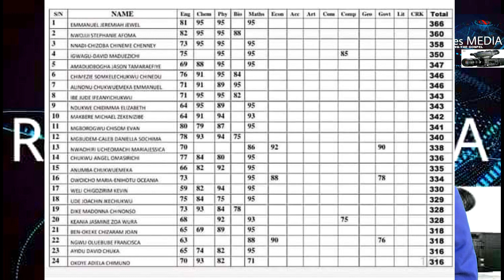Christian School's Break Record In 2024 UTME, Score 300 - 350+